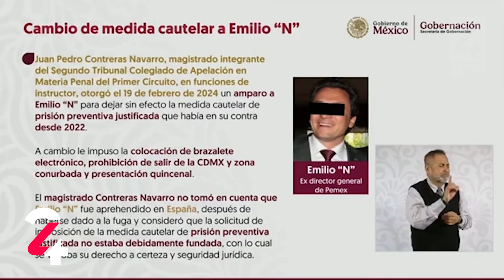En2minutos - Lunes 21 de Octubre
🔴 Lunes En2minutos Exponen a jueces por ayuda a criminales; Captan persecución a pie de criminales; Un detenido tras enfrentamiento en Miguel Alemán; Aseguran tractocamiones ilegales; Choca helicóptero en Houston y reportan 4 muertos.